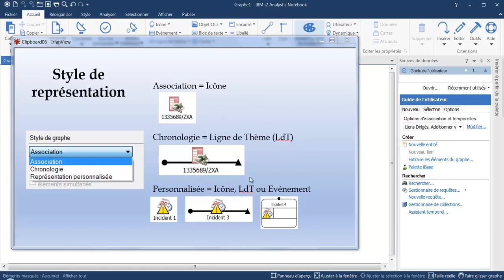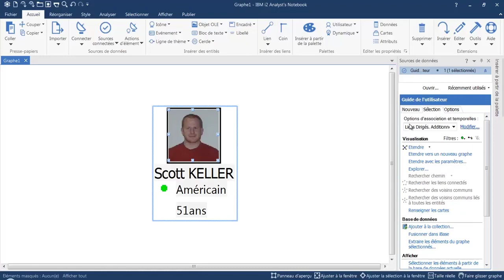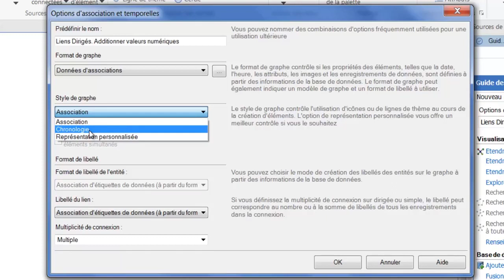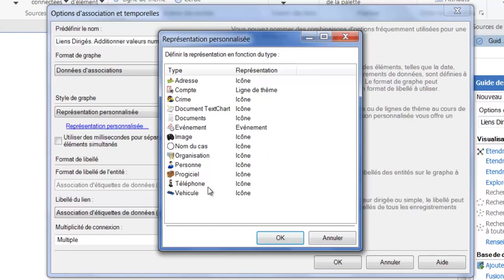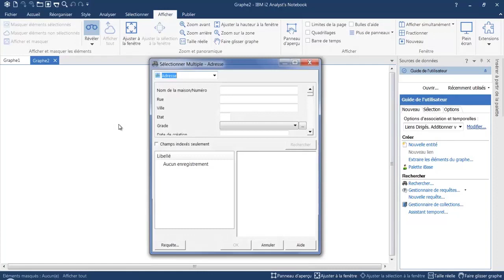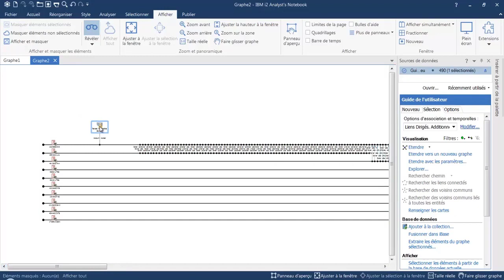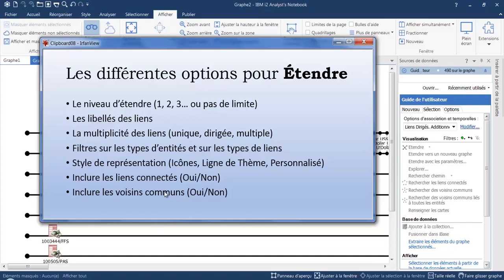i2 ANB & iBase - La Fonction Etendre (Styles de Représentation)